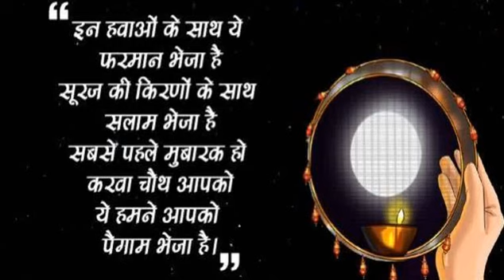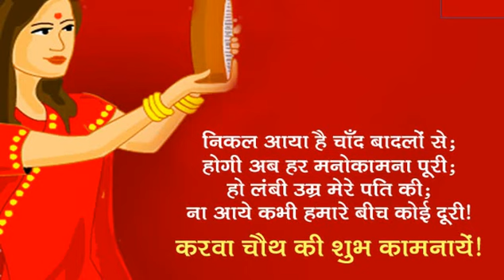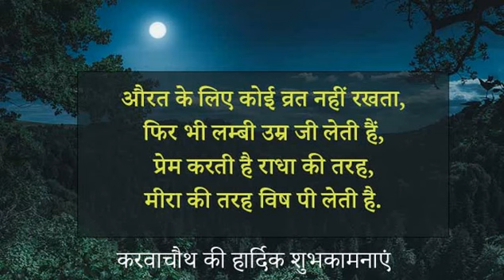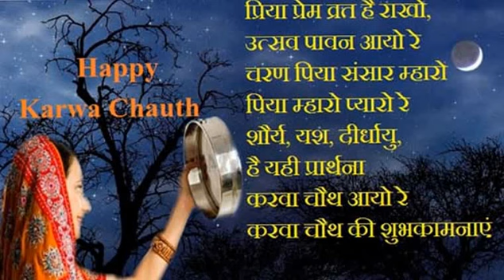Karwa Chauth Shayari करवा चौथ 2020 शायरी Karva Chauth Par Husband Wife Boy Girl Friends in Hindi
karwa chauth wishes for wife | पत्नी को दे करवा चौथ की बधाई
जब तक ना देखे चेहरा आप का,
ना सफल हो यह त्यौहार हमारा,
जल्दी आओ दिखा दो अपनी सूरत,
और कर दो करवा चौथ सफल हमारा.

karwa chauth status for Whatsapps
Apne Haathon Mein Choodiyaan Sajaye
Maathe Pe Apne Sindhoor Lagaye,
Niklu Har Suhagan Chand Ke Intezaar Mein,
Rab Unki Har Manokaamna Poori Karden…
Happy Karwa chauth My Husband.

Latest Karwa Chauth Wishes in Hindi
Subha ki tayari sargi ke sath,
Har patni sajegi khubsurti ke sath,
Is pyare tyohar per har patni
Pati ki lambi umar ka vart rakhti khushi ke sath.

Wishes You Happy Karwa Chauth

Happy Karwa Chauth Intezar Sms In Hindi For Husband
Hai betabiyan badi meri,
Or tera intezar hai,
Hothon pe hai naam tera
Or aankhon mein bhara pyar hai…

Happy Karva Chauth Dear

Romantic Karwa Chauth Sms Shayari For hubby
Sath janam ka sath mile,
Aisa Jivan mujh khas mile,
Na ho koi or khwahish meri
Bas jab tujhe yaad karu tu mere pass mile.

Happy Karwa Chauth My Better Half

Sweet Karwa Chauth Sms In Hindi
Chudiyo ko saja liya hatho mein,
Or mathe per sindoor lagaya hai ,
Piya aa ja paas hamare
Dekh chand bhi nikal aaya hai..

Short Karwa Chauth Shayari For Husband
Chaand aagaya sanam,
Bas tumhara intezar hai,
Bethe hai rahon pe nigahe laga ker
Or dil bekarar hai.

Lovely Karwa Chauth Shayari In In HIndi For sweet Husband
Sajh ke bethe hai hum yaha,
Tu kab tak aayega piya,
Kab apne hatho se pila ke paani
Apne gale se lagaega piya.

Karwa Chauth Shayari For Husband
Sanam dil se na jana dur,
Ye baat apne dil ko khe do,
Pila ke apne hatho se pani
Vart pura hamar kar do..

Happy Karwa Chauth

Romantic Karwa Chauth Shayari For Wife
Dil mein apne pyar aap,
Hamare liye humesha banaye rakhna,
Zindagi ke har kadam per aap
Apna sath mere sath banaye rakhna.

Happy Karwa Chauth

 Karva Chauth Status To Line Shayari For Love
Karva Chuth par itni si meri muraad puri ho,
Apko mile wo har khushi jo apke liye zaroori ho